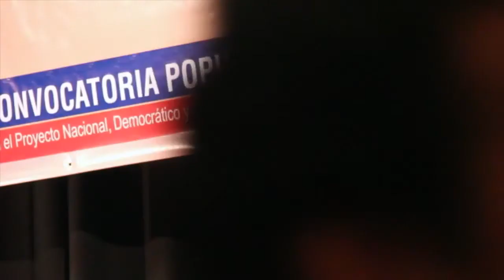Homenaje al Movimiento Obrero - Carlos Raimundi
HOMENAJE AL MOVIMIENTO OBRERO: Luis D'Elía junto al Ministro Carlos Tomada.

Conmemorando el 1 de mayo, Convocatoria Popular realizó un acto reivindicativo de los derechos recuperados por los trabajadores en los últimos 12 años bajo la conducción de Néstor y Cristina Fernández de Kirchner.

Tomamos como gran ejemplo las figuras de Agustín Tosco (Cordobazo y CGT de los Argentinos), Saúl Ubaldini (CGT en la dictadura militar y el alfonsinismo) y Germán Abdala (resistencia de los 90).

Participó del acto el Ministro de Trabajo Carlos Tomada, Carlos Raimundi, Luis D'Elía, Gustavo López, Miguel Funes, Néstor Piccone y Leonardo Moyano, entre muchos otros. Estuvieron presentes familiares de los líderes homenajeados.